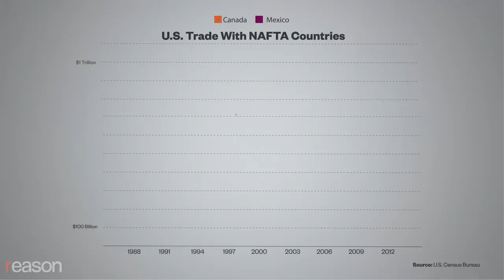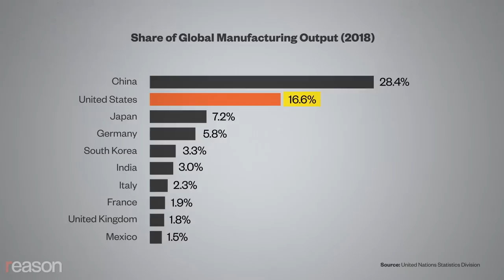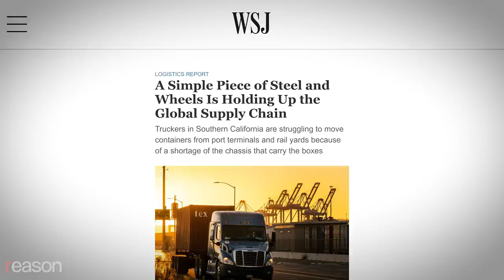3 lies politicians tell about globalization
It has made the world dramatically richer and safer.

There was once a bipartisan agreement that free trade was good for both America and the world. After the financial crisis of 2008, Occupy Wall Street, the election of Donald Trump, and the resurgence of the progressive wing of the Democratic Party, that consensus fractured.

Free trade and globalization have given Americans more spending power, created better-paying jobs, lifted millions out of poverty, and made the country less vulnerable to supply-chain shocks and other crises. Although the total number of Americans working in the manufacturing sector has been declining, that's a global phenomenon driven by automation. U.S. manufacturing output has more than doubled since the passage of the North American Free Trade Agreement (NAFTA).

"Even as its justifications and the global economy change, the current skepticism toward free trade and globalization remains misguided," wrote Scott Lincicome, the Cato Institute's director of general economics and Herbert A. Stiefel Center for Trade Policy Studies, in a recent article for Reason titled, "Globalization Is Alive, Well, and Changing."

"Free trade certainly isn't painless, but its disruptions do not outweigh its tremendous economic benefits for both the country and the world."

Photo Credits: ROGER L. WOLLENBERG/UPI/Newscom; WASHINGTON POOL/SIPA/Newscom; RICHARD B. LEVINE/Newscom; RICHARD B. LEVINE/Newscom; Jeff Malet Photography/Newscom; CNP/AdMedia/SIPA/Newscom; Rick Friedman/Polaris/Newscom; KEVIN DIETSCH/UPI/Newscom; LONG WEI/FEATURECHINA/Newscom; CHU BAORUI/FEATURECHINA/Newscom; John J. Kim/TNS/Newscom; Lindsey Nicholson/UCG/Universal Images Group/Newscom; Stephanie Tacy/SIPA USA/Newscom; Bill Clark/Newscom; Michael Nagle / Xinhua News Agency/Newscom; joan slatkin/Joan Slatkin/UCG/Universal Images Group/Newscom; Cliff Owen - CNP/Newscom; Cliff Owen / CNP / SplashNews/Newscom; Carlos Tischler/Eyepix/Newscom; ZHUO ZW/FEATURECHINA/Newscom; Realtime Images/ZUMA Press/Newscom; Illustration: Lex Villena; Gaoqing, 7xpert

Music Credits: "Youth" by ANBR via Artlist; "Soleil" by Stanley Gurvich via Artlist; "Reflections" by Stanley Gurvich via Artlist; "Free Radicals" by Stanley Gurvich via Artlist; "Other Scenario" by Stanley Gurvich via Artlist; "Binary Love" by Stanley Gurvich via Artlist

Written and narrated by Natalie Dowzicky; edited by Danielle Thompson.